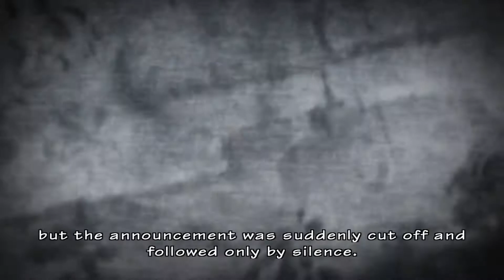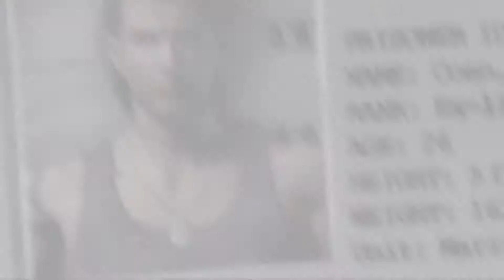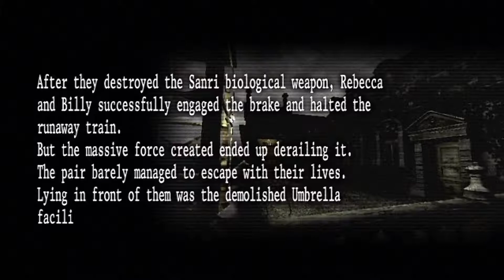Resident Evil Chronicles HD Collection Walkthrough Part 1 Train Derailment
Resident Evil: The Umbrella Chronicles, known as Biohazard: The Umbrella Chronicles (バイオハザード アンブレラ・クロニクルズ Baiohazādo Anburera Kuronikuruzu?) in Japan,[3][4] is a rail shooting video game co-developed by Capcom and Cavia. The game was released for the Wii on November 13, 2007 in North America; November 15, 2007 in Japan; and on November 30, 2007 in Europe, excluding Germany, where the game is not available due to the refusal of a USK rating[5] and its subsequent inclusion in the index.[6] It was followed by Resident Evil: The Darkside Chronicles.[7] Both Chronicles games are included on the Resident Evil Chronicles HD Collection for the PlayStation 3.